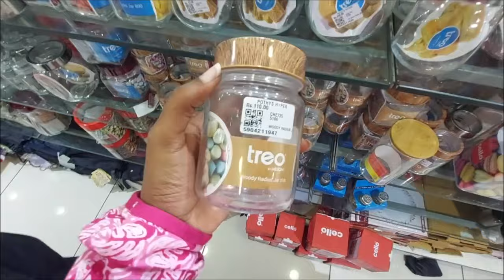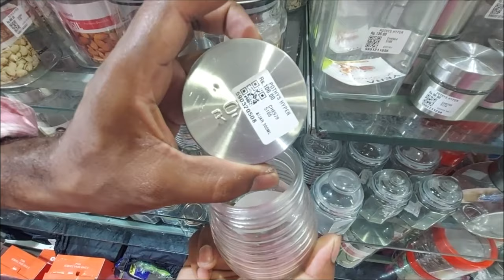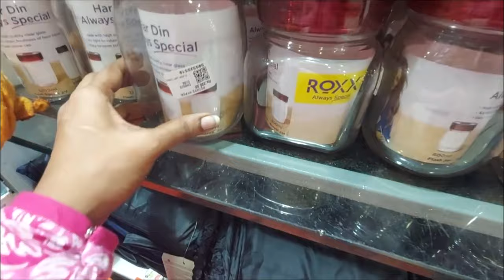Pothys latest Ceramic \Glassware\clay pot\Glass containers at affordable price || Kolu collections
Thankyou.
Tamilselvi.